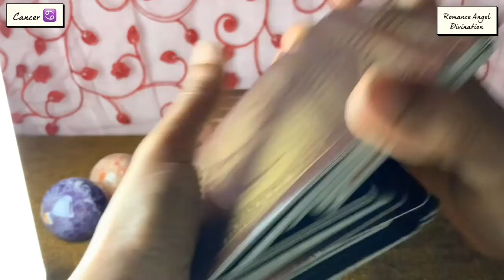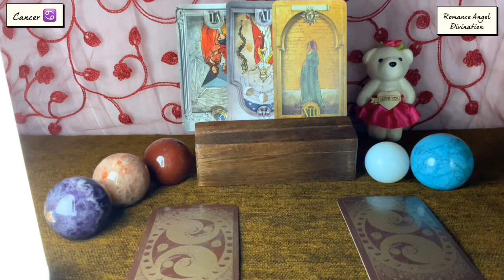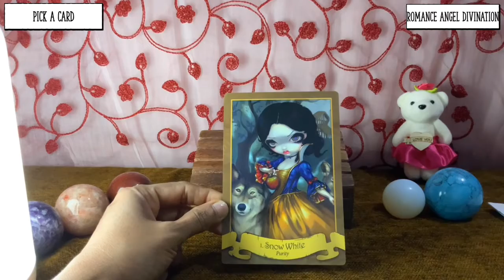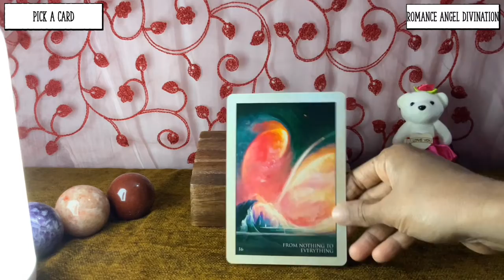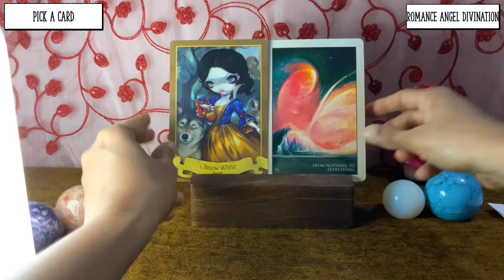Cancer -Daily Tarot Reading - I want you back for good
❤ Welcome Romance Angel Divination,